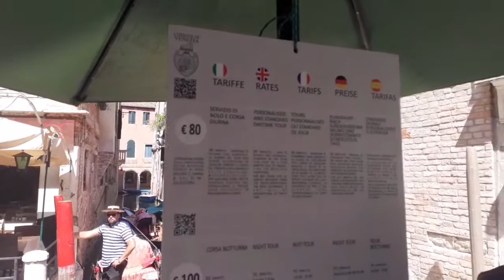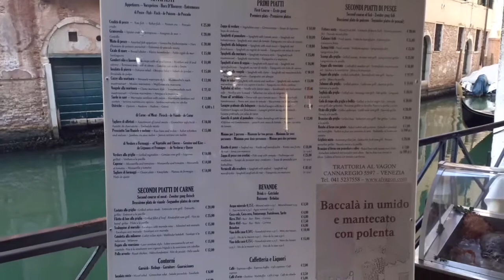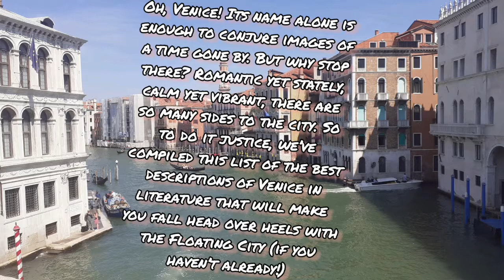venice street view/ venice shops/ 🇮🇹 food/ street review venice italy tamiltourist EPISODE 3